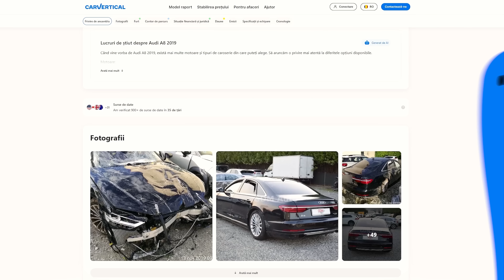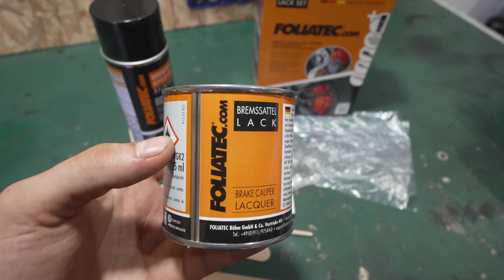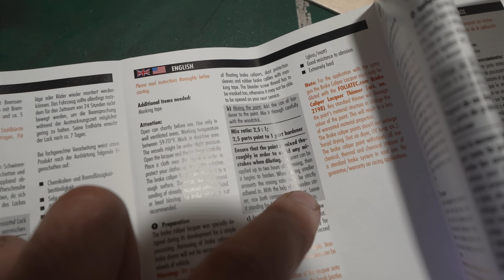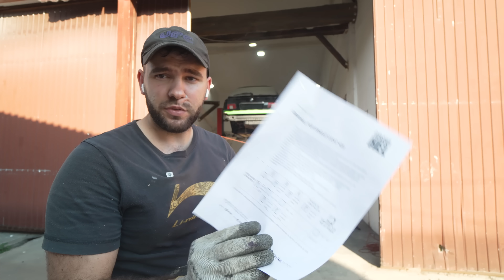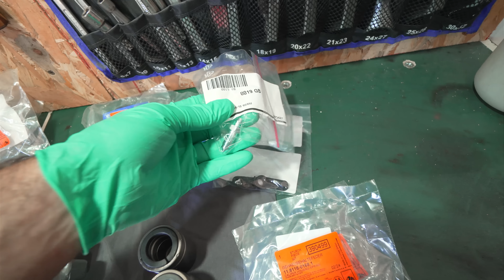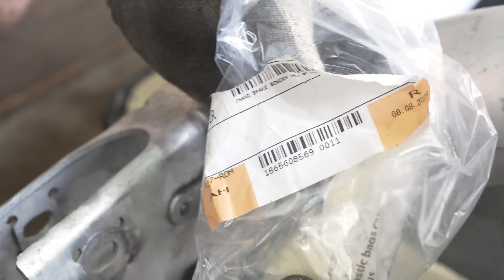Restaurare Punte Spate: De la Sablare la Montaj Final!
În acest episod continuăm lucrările la puntea spate! După sablarea etrierelor și a rezervoarelor de aer din episodul trecut, a sosit momentul să le vopsim. Începem prin matuirea pieselor și aplicarea unui filler epoxidic, urmat de o vopsea neagră lucioasă pe bază de rășină, extrem de rezistentă. Etrierele le-am vopsit cu vopsea bicomponentă Foliatec, specială pentru temperaturi ridicate. După uscarea pieselor, am montat etrierele cu componente noi de la ATE.

Cu toate piesele pregătite, am început remontarea punții spate, aplicând un strat protector cu ACF-50, pentru a preveni oxidarea și rugina. Am instalat rulmenți și butuci noi, bucși la bara stabilizatoare și bielete antiruliu. Puntea începe să prindă formă, dar mai avem de revopsit diferențialul și de montat pernele și noile planetare. Urmăriți până la final pentru a vedea cum puntea revine pe mașină!